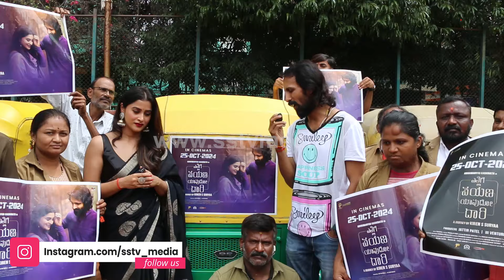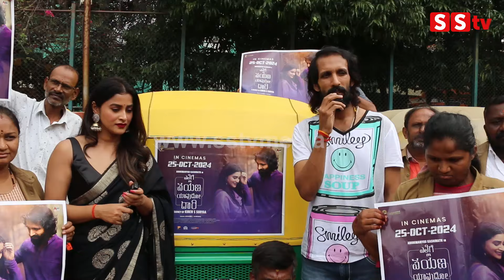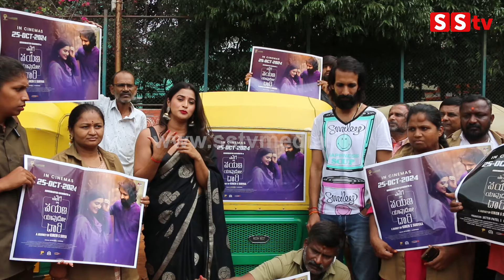Ellige Payana Yavudo Dhari: ಕಾಶೀನಾಥ್ ಪುತ್ರ ಅಭಿಮನ್ಯು ಆಟೋದಲ್ಲಿ ಜಾಲಿ ಜಾಲಿ| Abhimanyu kashinath | SStv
bangalore
Karnataka fans
Production by:-
SStv
-: SStv PRODUCTIONS :-